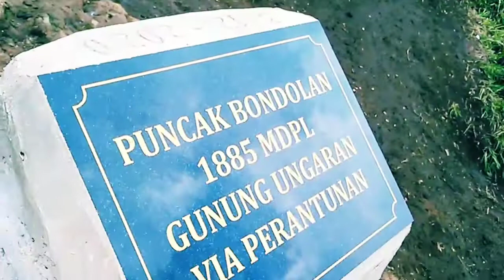memori pendakian gunung Ungaran 2050 mdpl with Dj musik